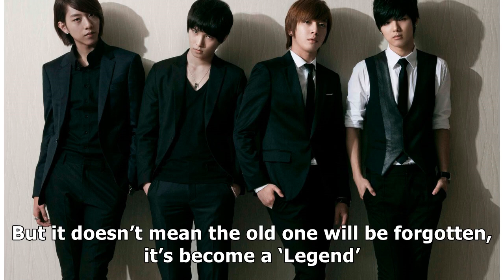How Far The Popularity of CNBlue?